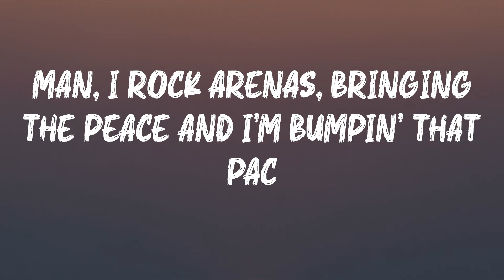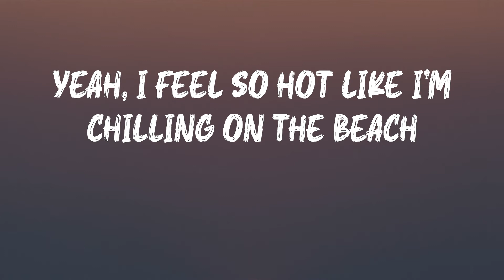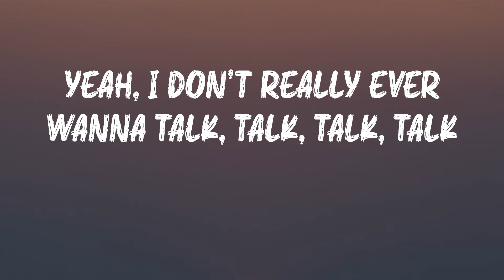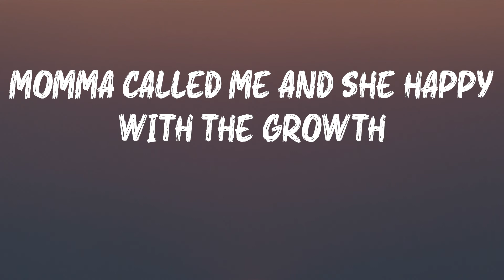Bbno$ - edamame (Lyrics) | Balls hanging low while I pop a bottle off a yacht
Bbno$ - edamame (Lyrics)
Bbno$ - edamame (Lyrics)

Bbno$ is back with edamame